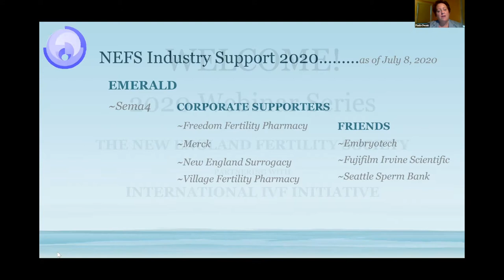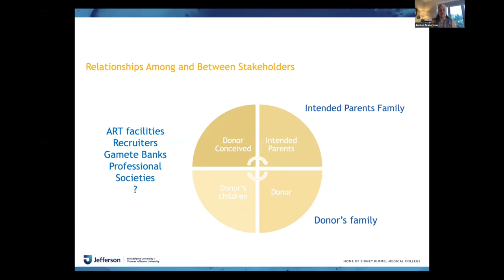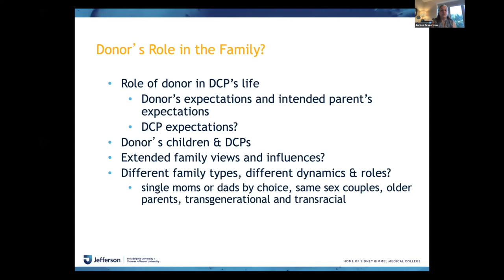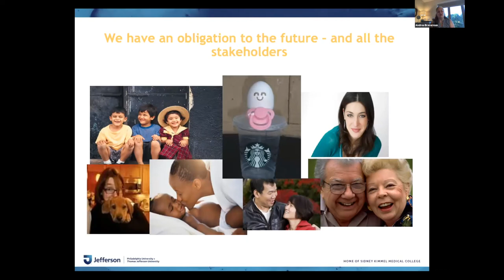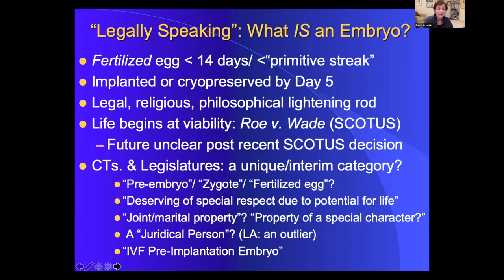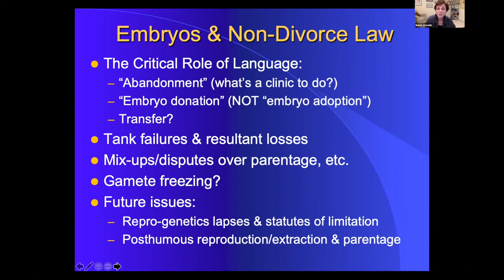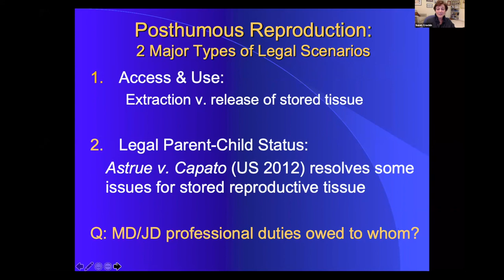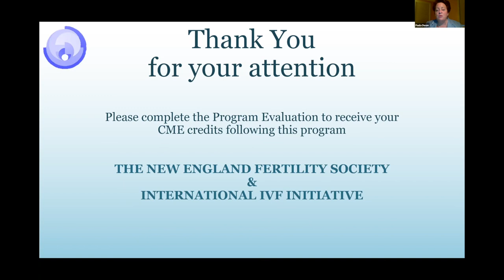New England Fertility Society VIRTUAL MEETING SERIES ~ Part I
Presented By:
Andrea Braverman, PhD
Clinical Professor of Obstetrics & Gynecology
Clinical Professor of Psychiatry & Behavioral Medicine
Thomas Jefferson University, Philadelphia, PA

"Legally Speaking 2020": An Update on ART Law”
Ongoing developments in reproductive technologies, repro-genetics, and 3rd Party ART all create legal tensions for courts and legislatures. This presentation will update attendees on legal developments that may impact their current and future practices.
Presented By:
Susan Crockin, JD
Crockin Law & Policy Group, PLLC
Senior Scholar, Adjunct Professor, The O'Neill Inst. for National and
Global Health Law, Georgetown Law Center
Research Assistant Professor, Kennedy Inst. of Ethics, Georgetown University, Washington, DC

Moderators:
Evelyn Neuber, Ph.D. HCLD (ABB)
Paula Dwan, RNC, MS, WHNP-BC
Organized by the NEFS